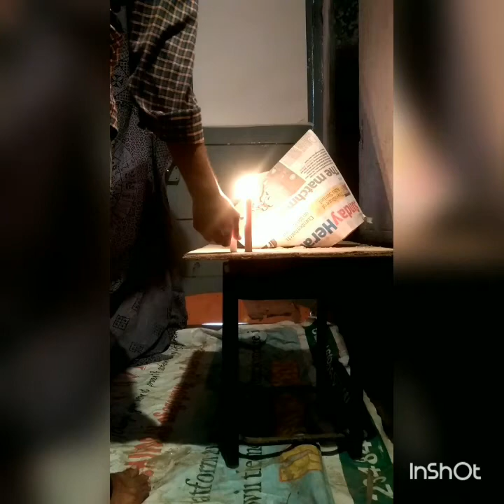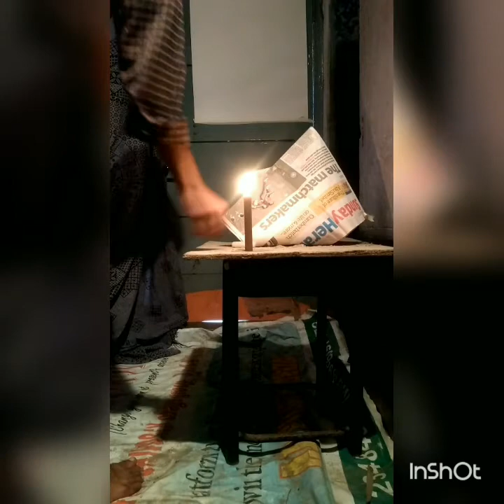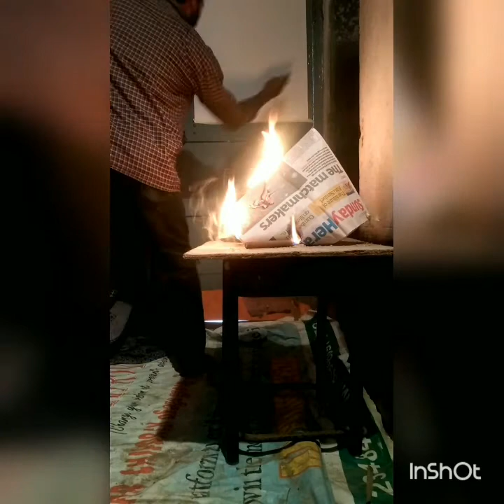WATCH TILL THE END Challenging star darshan (chakravarthy) live art by jp - Full Video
I APPRECIATE YOUR VISIT TO MY PAGE .Thank you